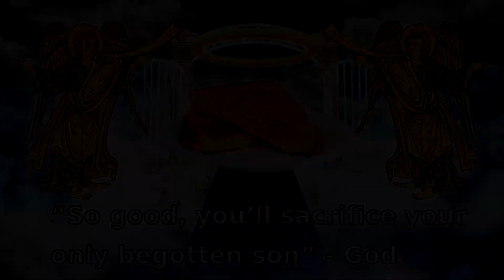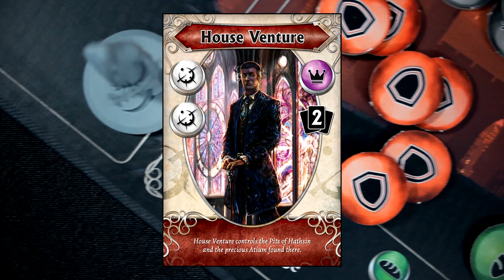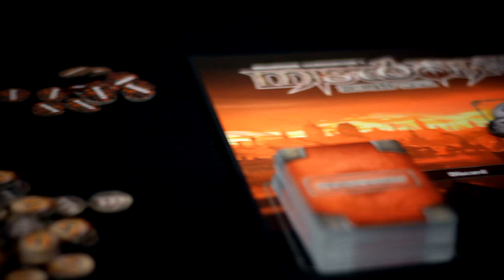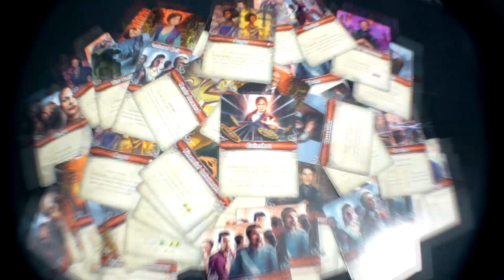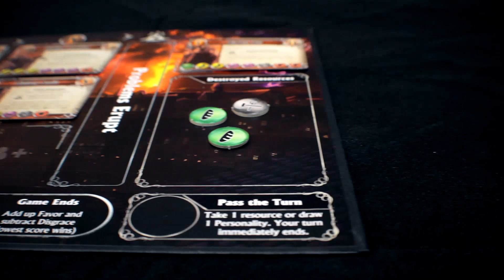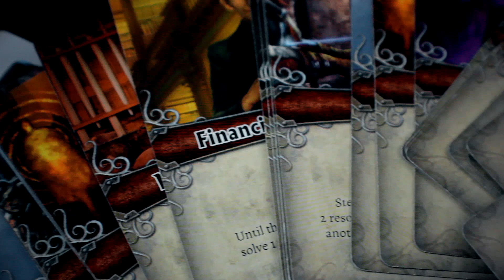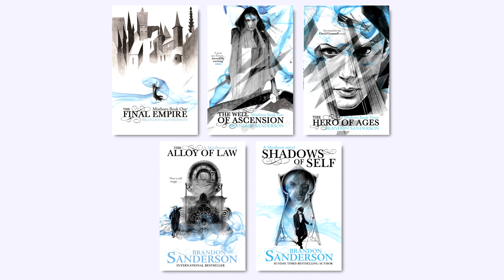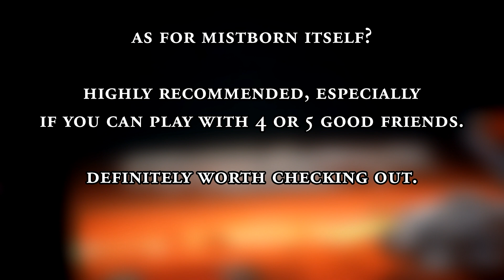Mistborn: House War Review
Our review of Mistborn: House War, a board game for 3 to 5 players from designer Kevin Wilson and publisher Crafty Games. Based on the popular Mistborn fantasy novel series by Brandon Sanderson, Mistborn: House War is a tabletop game that focuses on intrigue, negotiation, and deception.

Our patrons receive access to TABLETOP TRASH, our series where we play some of the worst board games ever made.

TwoBats Gaming: Board Game Reviews, How-To's, and More...